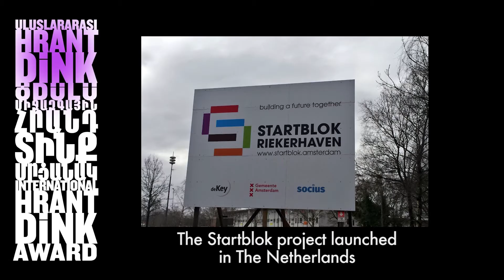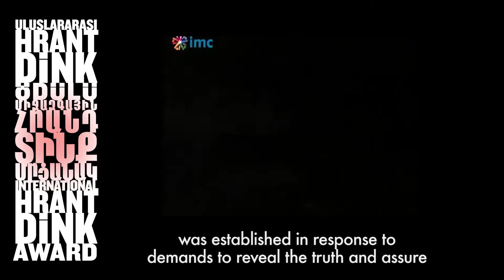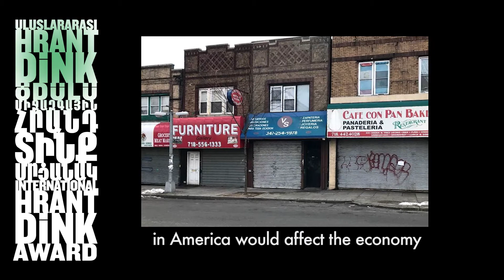Işıklar 2017 Uluslararası Hrant Dink Ödülü / Inspirations 2017 International Hrant Dink Award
00:15 - Şilili Claudio Castillo’nun kurduğu ataerkil toplum düzenini eleştiren ‘Ören Erkekler’;
00:43 - Paralimpik Oyunları'nda altın madalya kazanan Mehmet Nesim Öner;
01:18 - Gençlere ve mültecilere bir arada yaşayabilecekleri fırsatlar sunan Startblok;
01:49 - Ruanda’da dezavantajlı gençleri bir araya getiren Future Vision Akrobasi;
02:19 - Yeni tanıklar bulup kamuoyunu bilgilendiren Lice Adalet Arıyor Platformu;
02:58 - Trump’ın göçmen politikasına karşı boykot yapan ABD’li göçmenler;
03:33 - Klibinde toplum tarafından kadınlara dayatılan rollere karşı çıkan Mecid el Aisa;
04:09 - Gönüllü desteğiyle evsizlere çorba dağıtan Çorbada Tuzun Olsun Derneği;
04:33 - AIDS nedeniyle ailesini kaybeden çocukların umudu olan Victoria Emah Emah;
05:04 - Oxford Üniversitesi’nin kullanılmayan bir yurdunu evsizlere barınak yapan aktivistler;
05:32 - İşitme güçlüğü olanlar ve olmayanlar arasında iletişim kuran DEF RAP grubu;
06:05 - Kuzey Dakota'daki Standing Rock'tan boru hattının geçmesine direnen aktivistler;
06:39 - Kadın Kadına Mülteci Mutfağı’nda yaşama umudunu paylaşan Suriyeli kadınlar.

00:15 - Hombres Tejedores, Men who knit, which criticizes the patriarchal social system;
00:43 - Mehmet Nesim Öner who won a gold medal at the Paralympic games;
01:18 - Startblok which offers opportunities for young nationals and refugees to live together;
01:49 - Future Vision Acrobat which brings together disadvantaged youth;
02:19 - Lice Seeks Justice Platform which works on finding new witnesses and on informing the public;
02:58 - Immigrants in the US who organized a boycott against Trump’s migration policies;
03:33 - Majed Alesa who goes against the roles imposed by the society on women in his video;
04:09 - Çorbada Tuzun Olsun who distributes soup to homeless by volunteer help;
04:33 - Victoria Emah Emah who brings hope to children who lost their parents because of AIDS;
05:04 - Activists who turned a dormitory of University of Oxford to shelter for homeless;
05:32 - DEF RAP group who connects between the hearing impaired and other people;
06:05 - Activists who resist the pipeline passing through Standing Rock in North Dakota;
06:39 - Syrian women who share the hope of life in Women to Women Refugee Kitchen